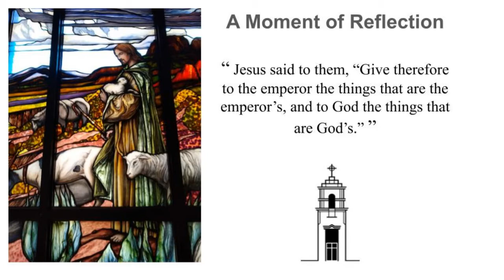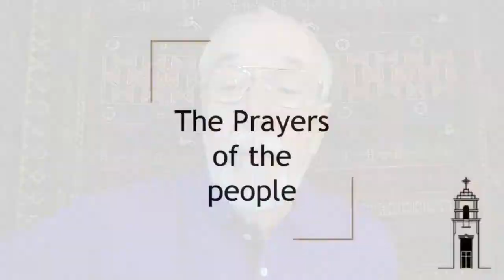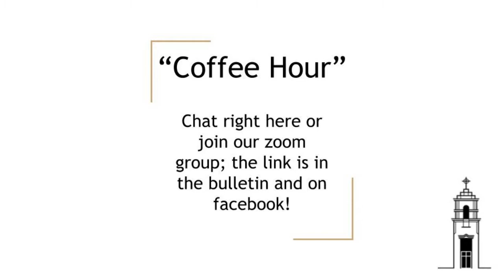Saint Matthew's Sunday Morning Worship 10/18/2020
Welcome to Sunday Worship From St. Matthew's Episcopal Church A Bulletin is Available